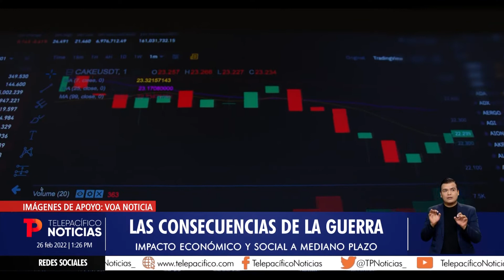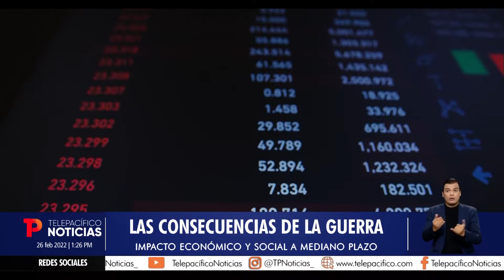Varios vallecaucanos intentan salir de Ucrania tras la invasión de Rusia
Mundo | Varios vallecaucanos huyen a esta hora de Ucrania, en medio de los ataques armados generados por Rusia y que han cobrado la vida de cientos de civiles.

La situación genera incertidumbre en la economía regional. Le contamos porqué.